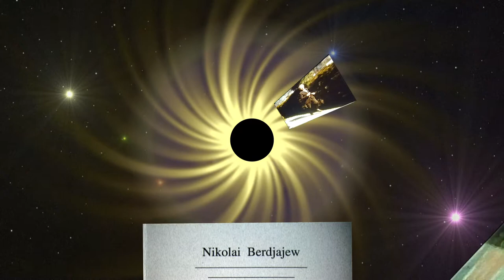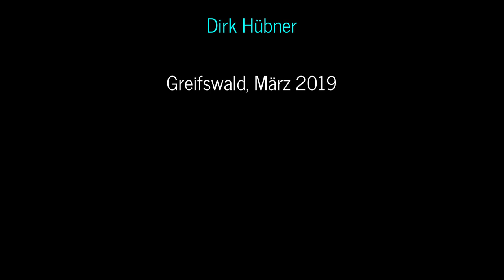DAS ENDE DER GESCHICHTE - Musik, Film: Dirk Hübner (FullHD) (Originale Lautstärke siehe Link unten!)